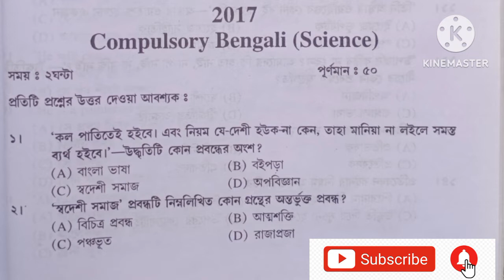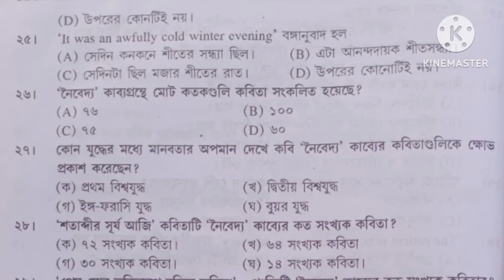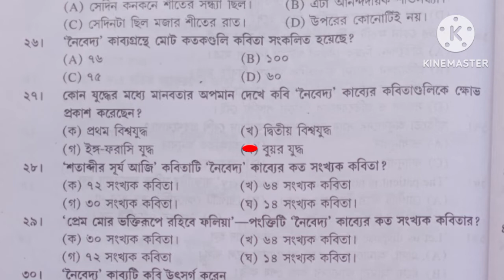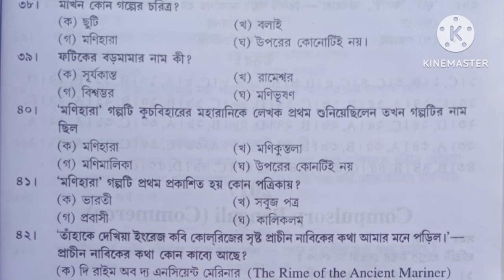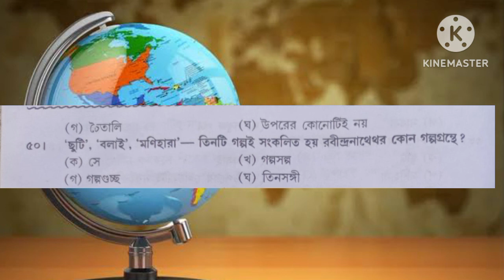AECC-2/MIL Bengali Solved question paper-2017/B.A 2nd Semester#Burdwan university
Burdwan University AECC-2/MIL Bengali question answers-2022
2nd semester bengali 2022 question
bengali
2nd semester
college exam 2023
Aecc bengali,
Mil bengali,
Mil bengali question,
Answer key (CBCS)Subject : BengaliCourse : AECC-2/ MIL) Examination
 bengali mil 2019 question paper,
BU 2nd Semester BENGALI MIL SUGGESTION 2023,
bengali mil question paper
2nd semester mil bengali
2022 BA 1st year 2nd semester Compulsory Bangla suggestion,
Aecc2(mill) bengali question 2019 2nd semester burdwaman university,
Ba 2nd  semester compulsory bengali AECC-2 -MIL-BENGALI suggestion 2023,
BA 2nd semester AECC-2-MIL-Bengali suggestion,
 Compulsory Bangla suggestion,